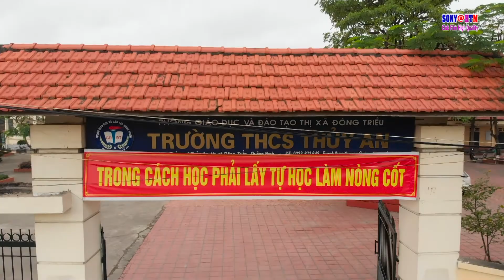Gặp Mặt Kỷ Niệm 20 Năm Ngày Ra Trường - Kỷ Yếu